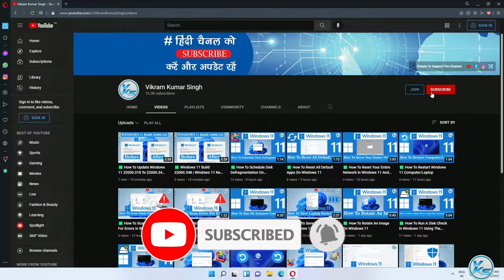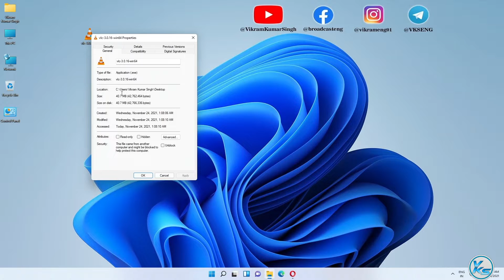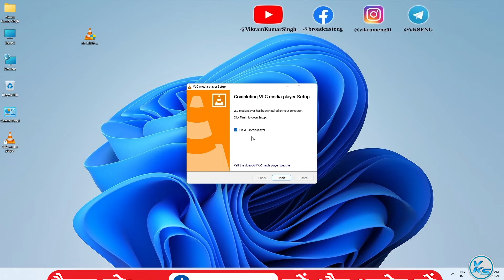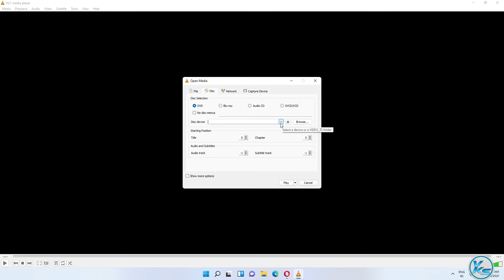✅ How To Play A DVD On Your Windows 11 Computer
In This Tutorial, I will be Showing You ✅ How To Play A DVD On Your Windows 11 Computer | windows 11 computer me dvd kaise play kare | अपने विंडोज 11 कंप्यूटर पर डीवीडी कैसे चलाएं

Useless Tags :
How To Play DVDs On Windows 11 For FREE
How To Play DVD Movies On Windows 11 in hindi